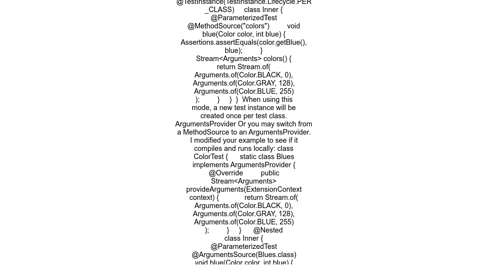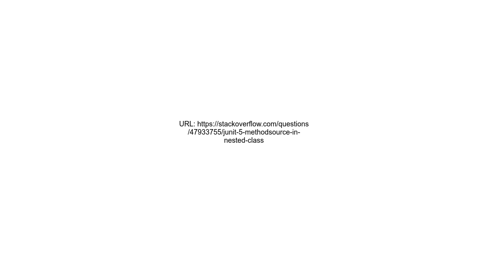JUnit 5 @MethodSource in nested class